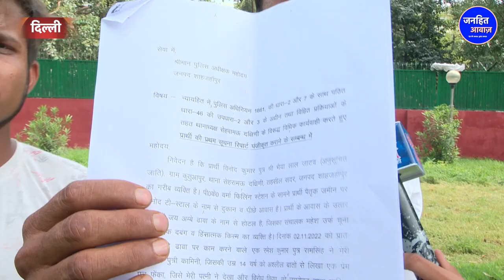UP: दबंगों से परेशान होकर न्याय के लिए यह दलित परिवार दिल्ली पहुंचा.Dalit Family Matter, SC ST Act,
Video Courtesy -
Produced By - Janhit Awaz
Reporter - Beauty